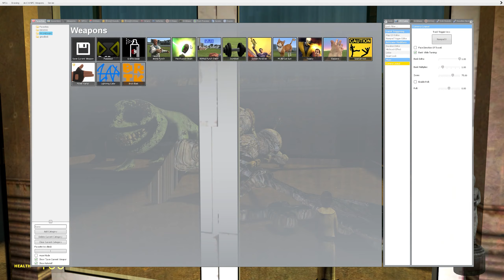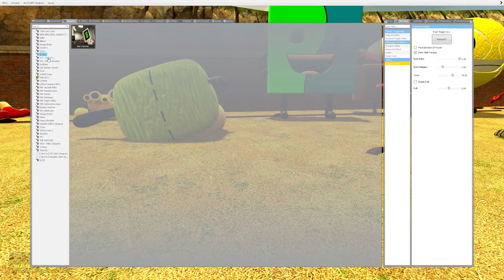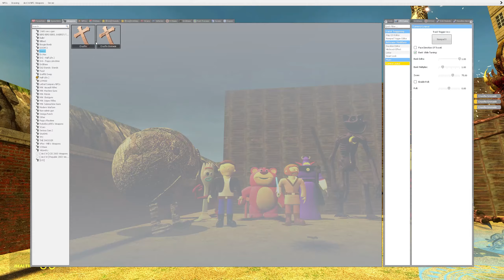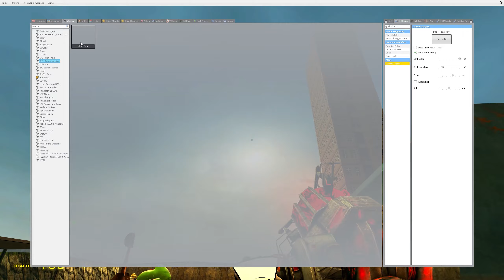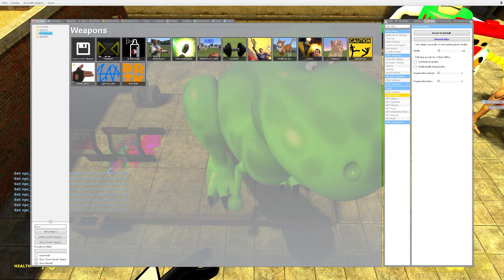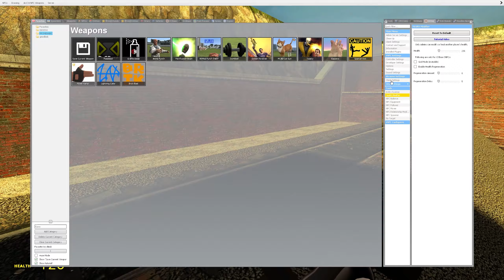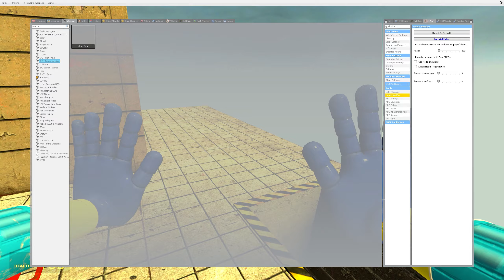Torture Toy Story Family Roblox Smile Zoonomaly Family & Poppy Playtime In Garry's Mod